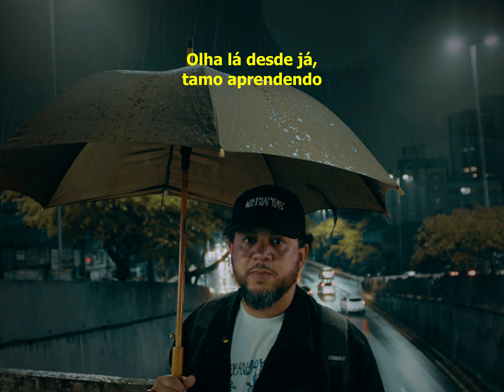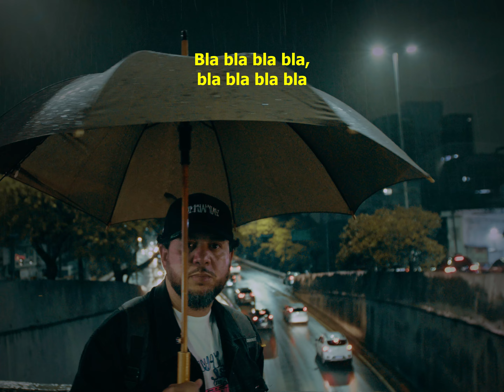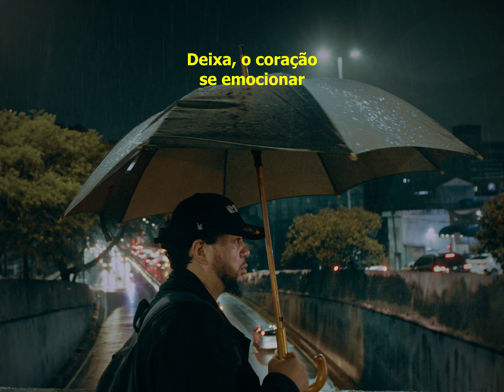05 - DEIXA - Arnaldo Tifu e Dj B8 - Remixes feat. Srta Paola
Voz e Letra: Arnaldo Tifu
Voz Backing Vocal: Srta Paola
Produção Musical: DJ B8
Álbum: Arnaldo Tifu e Dj B8 Remixes
Vídeo, Direção e Edição: Thiago Nascimento
Produção Executiva: Coletivo RISO